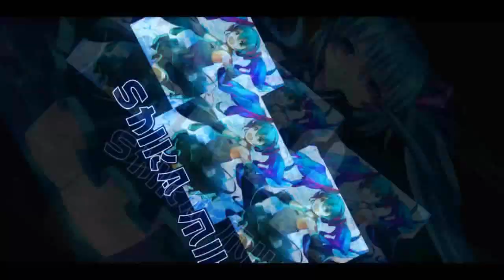Rank S10 Winning Team Item in Nova III【Garena Speed Drifters】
this was recorded 3rd July, the day after the team speed video.
i decided to try out Rank Team Item and team up with some Taiwan players (big mistake lol) but all of the opponents were also Taiwan.

in here I just use Knightship and Fox pet, so I play as the support player most of the time.

NCS used:
Itro & Tobu - Cloud 9, Tobu - Candyland, Tobu - Hope